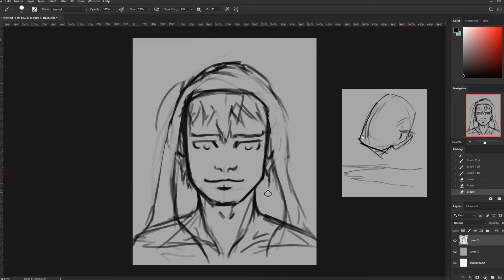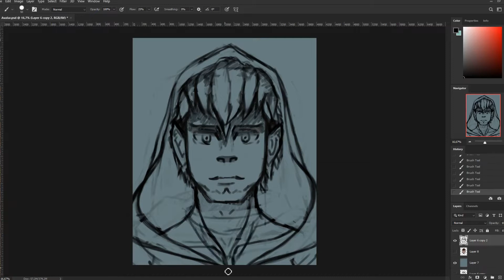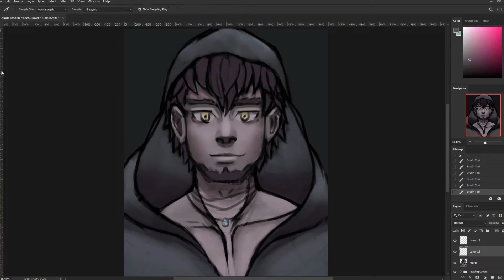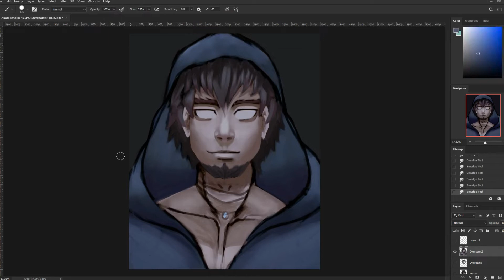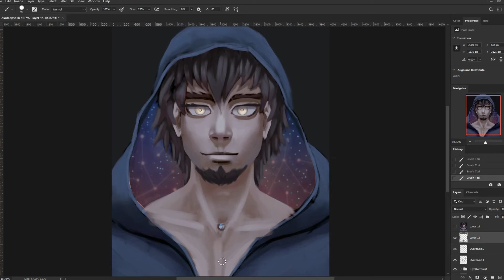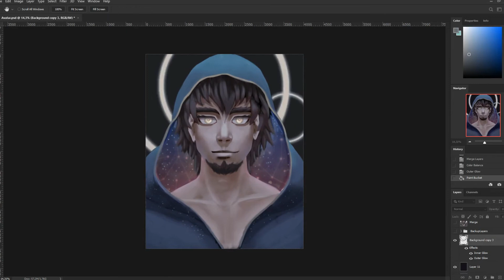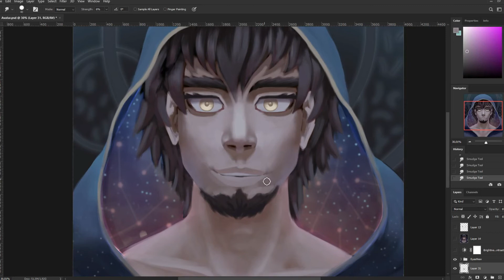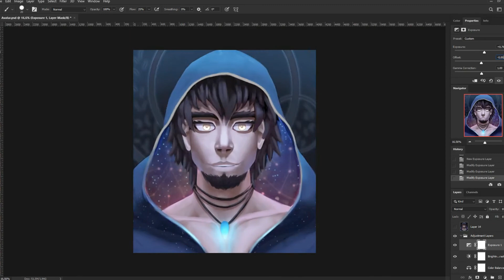Astral Wanderer | Digital Painting Timelapse (Photoshop)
Sped up 40x, total time spent on this piece is around 7-8 hours :)